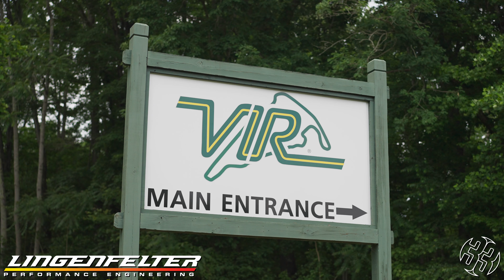Dirk Stratton Drifting at HYPERFEST 2023 | 800+ Horsepower Lingenfelter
Drifting fans got their chance to hop in the seat of the 800+ horsepower Lingenfelter Driftvette at HYPERFEST 2023! With seasoned drifter, Dirk Stratton, at the wheel, an Eliminator Spec-R 427 LS shredding tires, & a fast course at Virginia International Raceway, fans were sure to have the thrill ride of a lifetime!